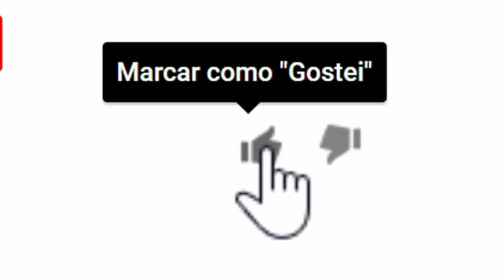Comunicado triste de consagrado ator que marcou época na Globo... Apresentador Luiz Bacci passa por.